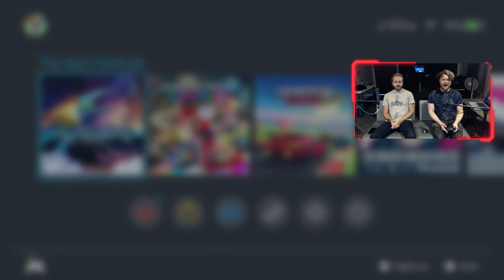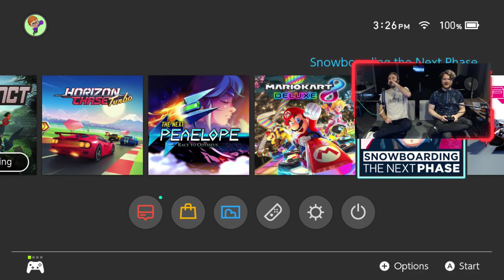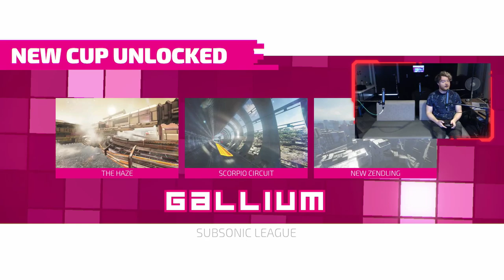Playing random, cheap, Nintendo Switch racing games today | Twitch Rerun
Stream gear 🎮:
Xbox One X
Nintendo Switch